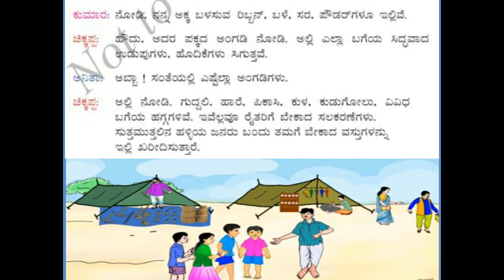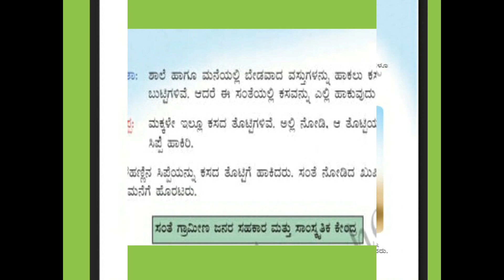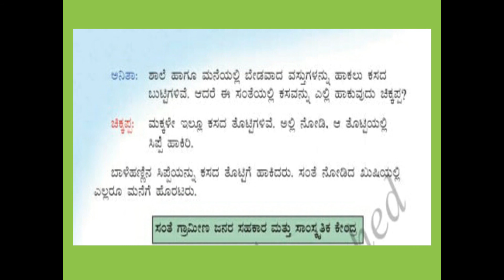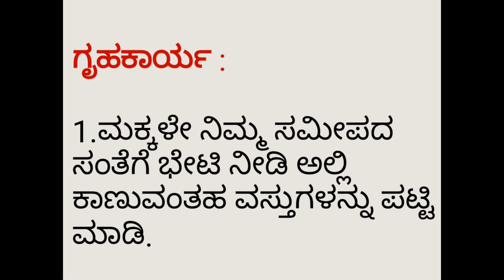MSSKLR || 2ND STD || ಕನ್ನಡ || ೬. ಸಂತೆ